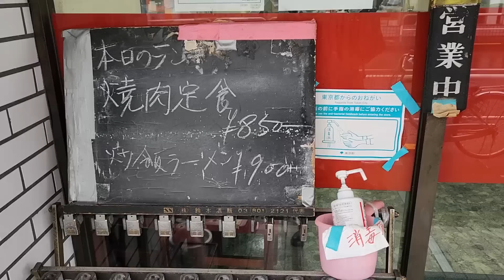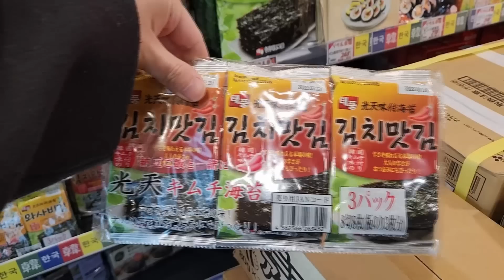韓国人が日本の食べ物に感動する理由｜韓国にない最高の文化